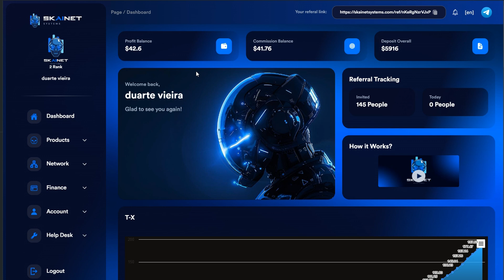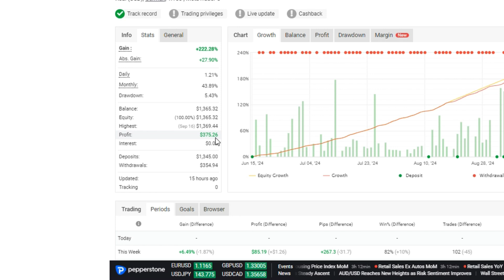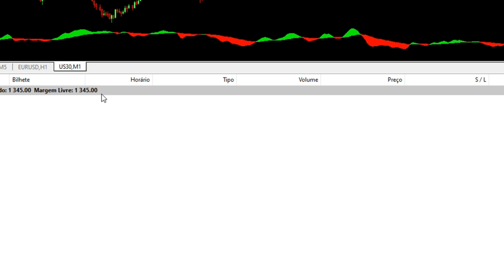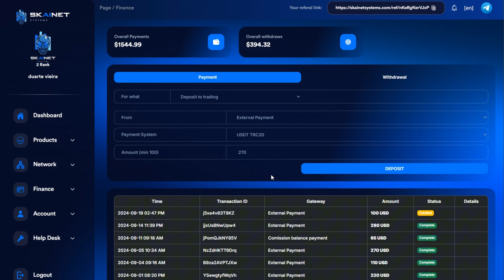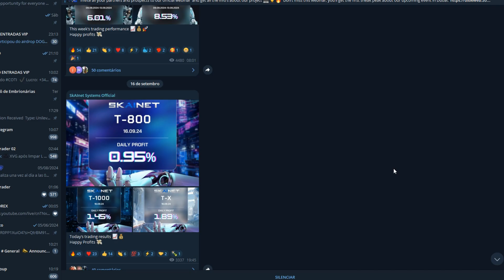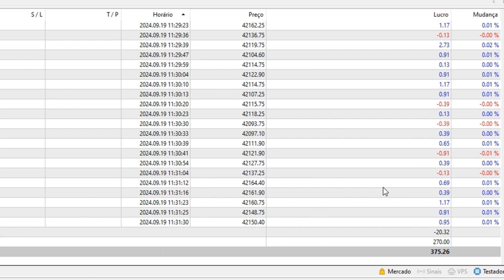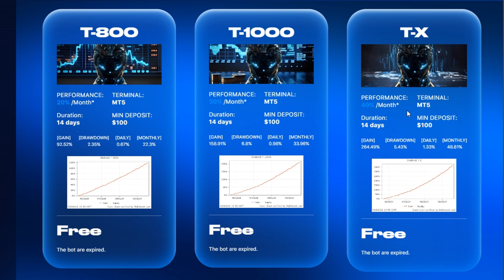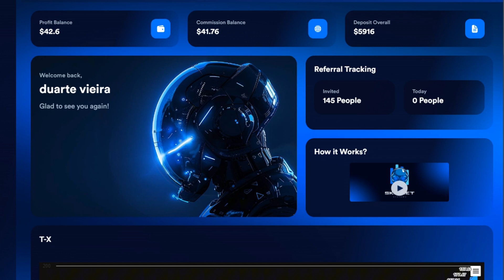ROBÔ DE FOREX SEM LOSS COMO DEPOSITAR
ROBÔ  FOREX  SEM LOSS COMO DEPOSITAR | SKAINET |
ROBÔ  SEM LOSS SKAINET  FOREX VEM TESTAR
Hello to the English community.

📈 Up to 40% monthly Gross
📊 HFT High Frequency Trading
✅ Trading on MetaTrader 5

✅ Step 02 - ALL Turtorials Can Be Found Under Helpdesk In The Backoffice Too

✅ Step 03 - Learn about the compensation plan to increase your income
SKAINET PRESENTATION PDF
💵➡COMPENSATION PLAN
➡MYFXBOOK SKAINET RESULTS